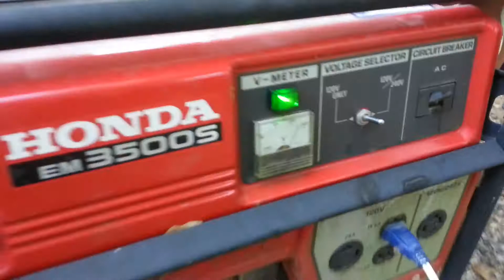El generator de el ICBM